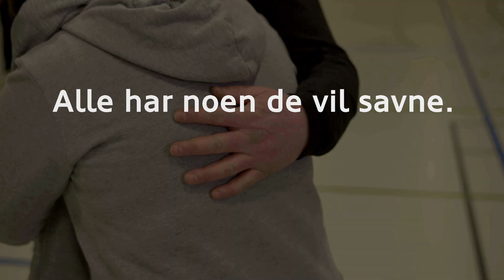Alle har noen de vil savne - I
I Norge så har vi rett over 100 omkomne hvert år i trafikken. Hva tenker du er et tall vi kunne ha levd med?

Samarbeid: Eika og Trygg Trafkk.

Thanks to TAC Victoria for permission to use their idea for this film.